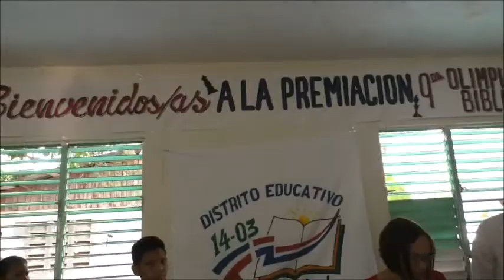PREMIACION 9NA OLIMPIADAS BIBLICAS